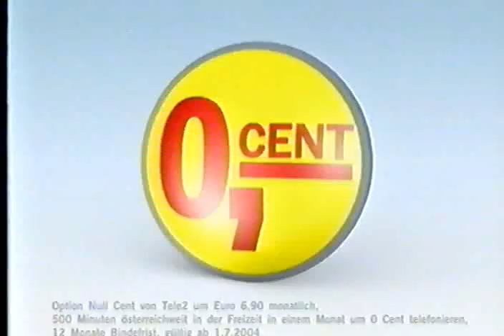Alte Werbung aus den 2000er Jahren Nr 20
Alte Werbung aus der Zeil als Werbung auch schon Werbung wahr...  ...nur diese hier ist aus Österreich ist